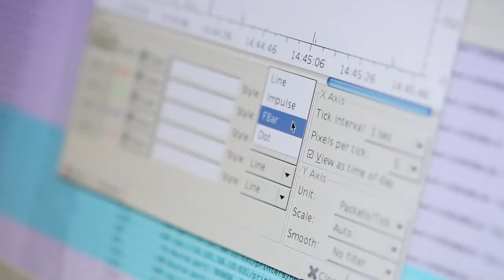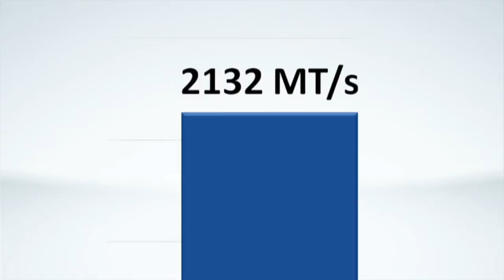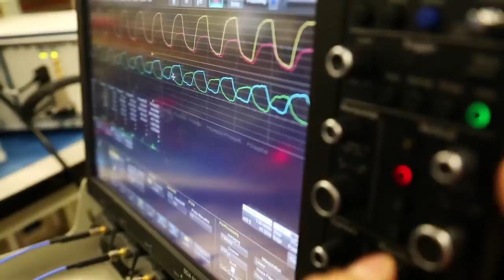QDR-IV: The Standard in Networking Memory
The worldwide leader in SRAMs now offers the newest and highest performing of the consortium-defined QDR© family; QDR-IV. This video introduces QDR-IV, presents the random transaction rate, (RTR) metrics and other benefits offered beyond competitors.